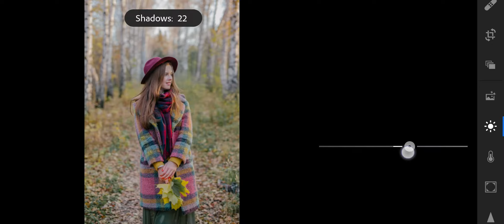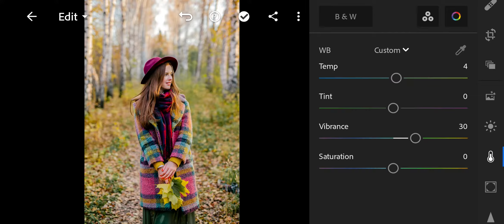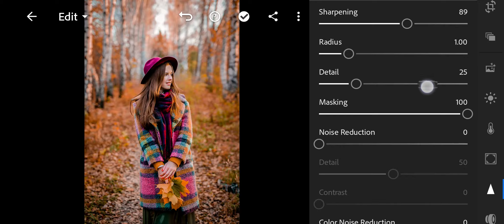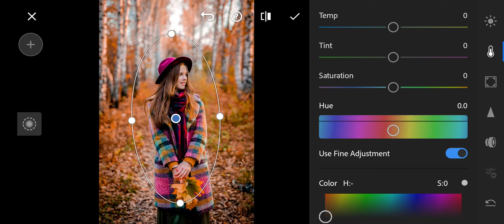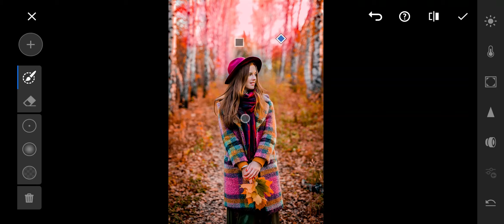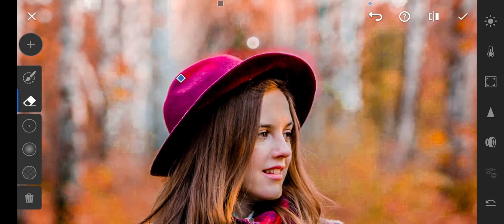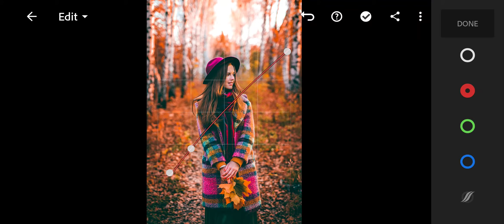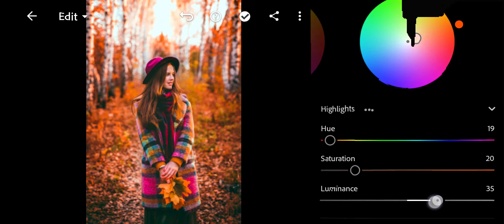Teal & Orange - Lightroom Mobile Preset | Do Magic with Mobile Lightroom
In this video, I will show you how to edit Teal & Orange filters, using Lightroom mobile.

( Want to know how use the Dng File, Let me know in comment section )

My friends you don't have to pay extra for this. Amazon will pay us a small percentage of your purchase and this will mean to me a lot and I keep working Hard on tutorials for you.

Great Indian Festival Best deals :-
1.DIGITEK® (DRL 12C) Professional 30.5 cm LED Ring Light with Tripod Stand for Mobile Phones & Camera

2.Apple iPhone 11 - Green
M.R.P.: ₹68,300.00

3.Apple AirPods Pro
M.R.P.: ₹24,900.00

My Components :-

1.Maono AU-A04TR USB Condenser Cardioid Microphone Kit with Tripod for Podcast, PC, Gaming, Recording, YouTube, Vlogging

2. DIGITEK® (DTR-500BH) (152 cm) Professional Aluminum Tripod Cum Monopod

3. Canon EOS 1500D 24.1 Digital SLR Camera (Black) with EF S18-55 is II Lens

1.  AMD Ryzen 7 2700X Desktop Processor 8 Cores up to 4.3GHz 20MB       Cache AM4 Socket

2. ZOTAC Gaming GeForce RTX 2060 Twin Fan 6GB GDDR6 192-bit Gaming Graphics Card, Super Compact, Ice Storm 2.0

3. LG QHD (2560 x 1440) 27 Inch IPS Display 3 Side Borderless - HDR 10, sRGB 99%

4. ASUS ROG Strix B450-F Gaming Motherboard (ATX)

5. DEEPCOOL MATREXX 55 V3 ADD-RGB WH 3F Mid-Tower EATX Computer Cabinet/Gaming Case

5.Corsair VS Seriesâ„¢ VS600 80 Plus Certified Non-Modular ATX Power Supply

6. Razer Viper Mini Wired USB Gaming Mouse | 6 Programmable Buttons

7. ADATA XPG GAMMIX S11 Pro 256GB PCIe

8. XPG ADATA GAMMIX D30 DDR4 8GB (1x8GB) 3200MHz U-DIMM

9. Cooler Master SICKLEFLOW 120 ARGB White Edition 3-in-1 Pack

10. Cosmic Byte CB-GK-16 Firefly RGB Ten-Keyless Mechanical Keyboard

Isko bhi dekh lo

Another Tutorial Videos :-